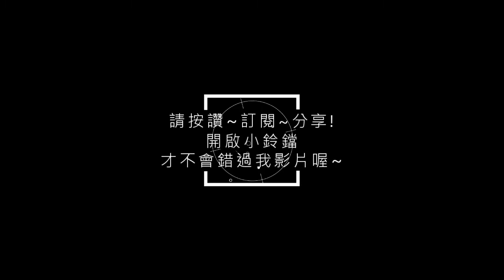炒飯 冷飯怎麼跟熱飯一起炒-王小叔的退休生活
簡單炒飯,程序搞對了.新手都能炒出好吃炒飯 .

一直沒有強調到一點,就是媽媽的味道,是炒飯過程加的薑末,其實炒飯加薑末.,會產生一種特殊的香氣,甚至小時候母親完全用薑末炒飯,甚麼都沒加,炒出的香氣,加上微辣非常下飯,也有驅寒的效果.下次你也加薑末炒看看.